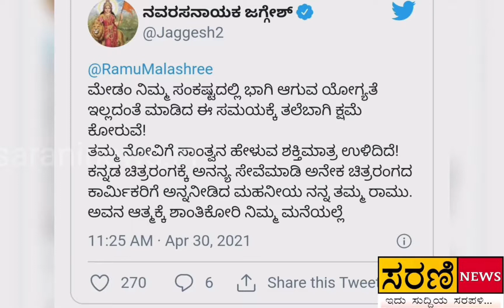ನಟಿ ಮಾಲಾಶ್ರೀಗೆ ಕ್ಷಮೆಯಾಚನೆ ಮಾಡಿದ ನಟ ಜಗ್ಗೇಶ್